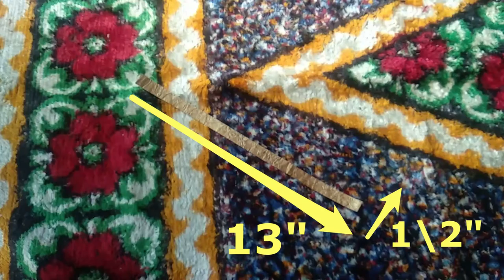DIY: Origami Star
Hello everyone.
Let's make an easy and quick Origami Star!!